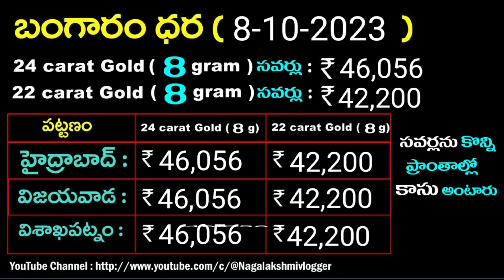8-10-2023 today gold rates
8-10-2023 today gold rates